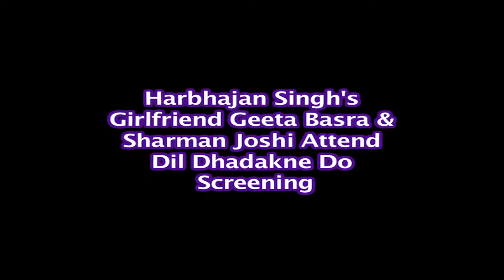Dil Dhadakne Do: Geeta Basra & Sharman Joshi attend the screening!